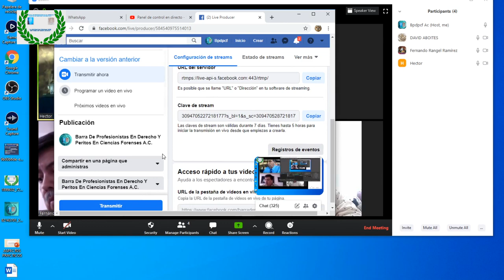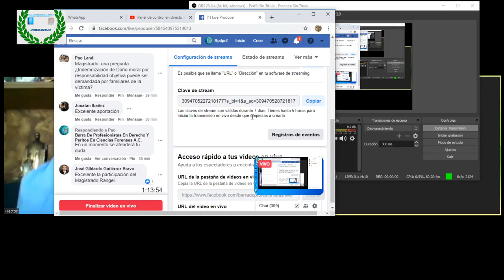CÁPSULA JURÍDICA CUÁLES SON LOS ACTOS QUE EN FORMA DESTACADA SE PUEDEN RECLAMAR EN AMPARO DIRECT